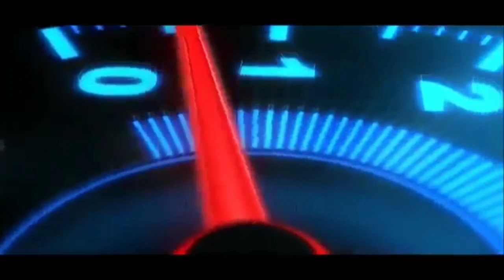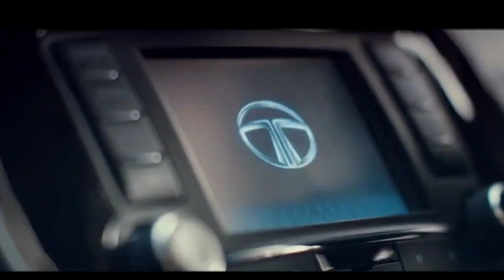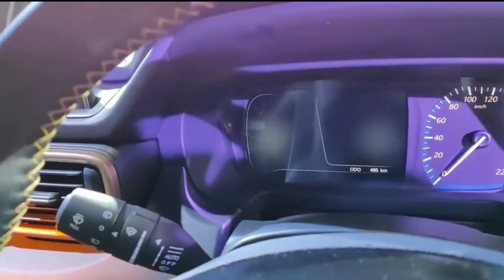अब शुरू होगा टाटा का असली तांडव! Tata Upcoming Cars in India 2021🔥🔥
In this video we talk about tata upcoming cars in india 2021